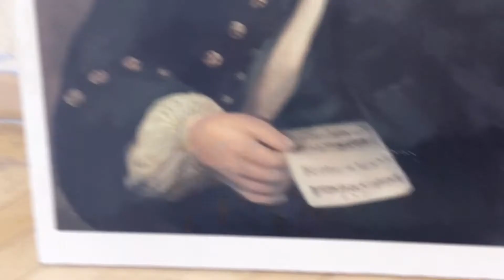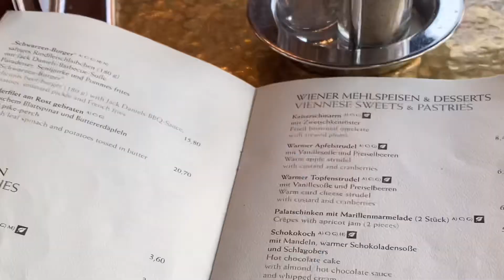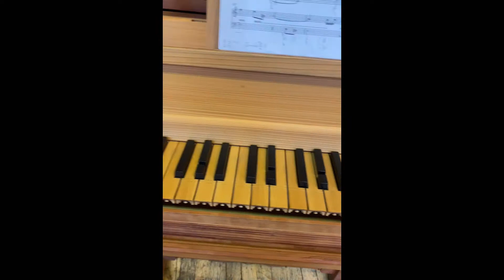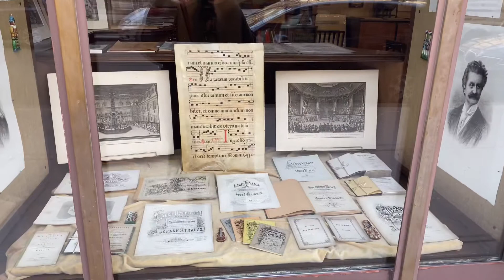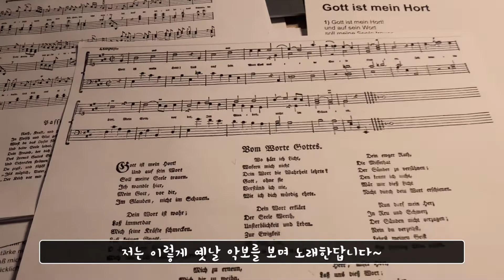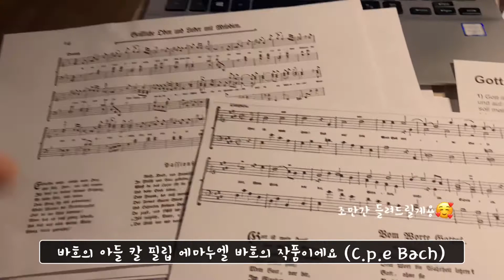🇦🇹비엔나 음대생 Vlog | 유학생 | 고음악 | 성악 | 챔발로 | 유럽 | 카페 | 일상 | 학교생활 | 오스트리아 | Wien | 소프라노 김성은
안녕하세요~ 오늘은 저의 일상을 여러분께 보여드리는 Vlog를 준비했어요! 저는 빈국립음대에서 고음악을 연구하고 연주하는 성악가로서 석사공부를 하고 있어요. 매일 아름다운 바로크 음악을 연주하면서 비엔나에서 즐겁게 살아가고 있답니다💕

너무 아름다운 도시인 비엔나,
그리고 제가 공부하고 있는 분야에 관해서도 여러분께 조금씩 알려드릴게요😁✨